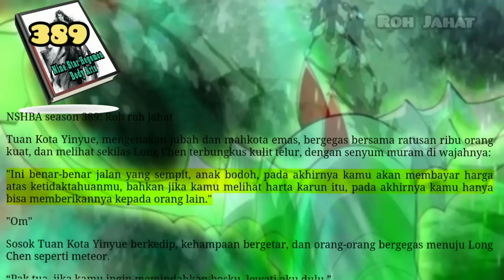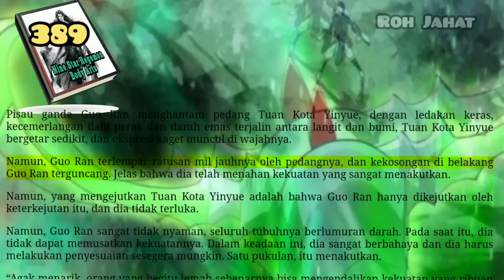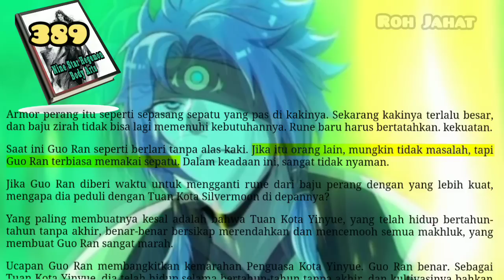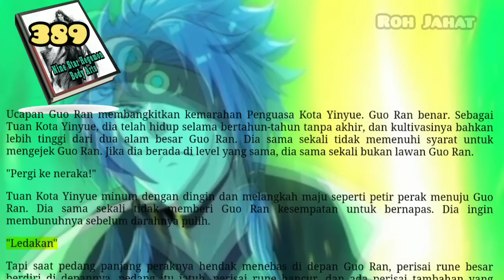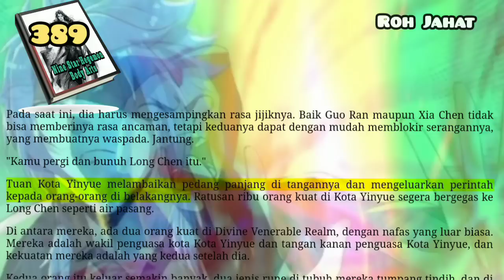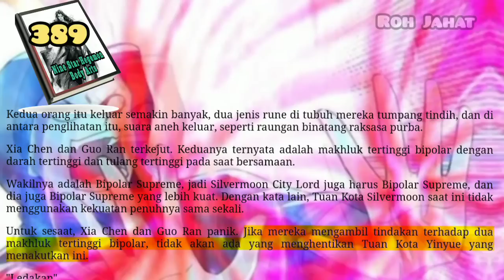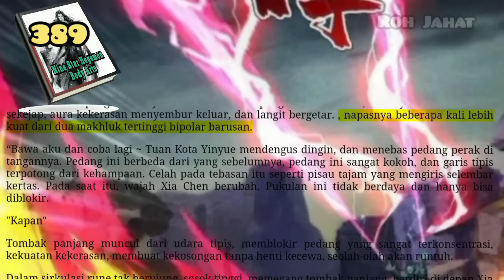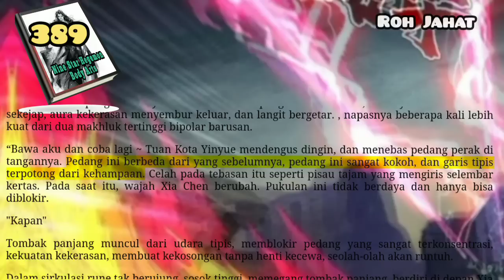Roh Jahat, NSHBA 389